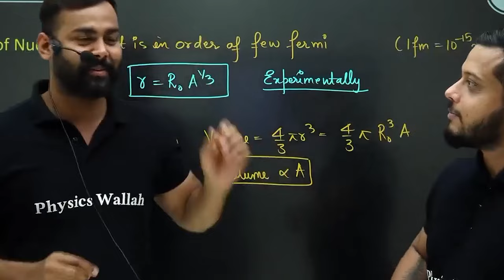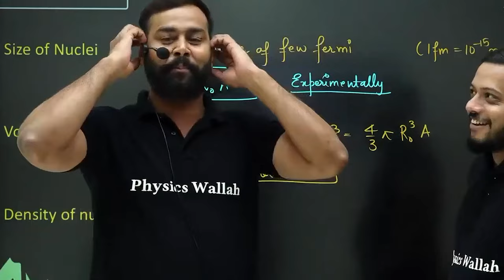Rajwant sir and Tyagi sir recreates BAHUBALI scene in Live class❤️‍🔥 | Physicswallah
Our beloved teachers RJ sir and Harsh tyagi sir recreated the bahubali scene in the live class. Watch for more info.